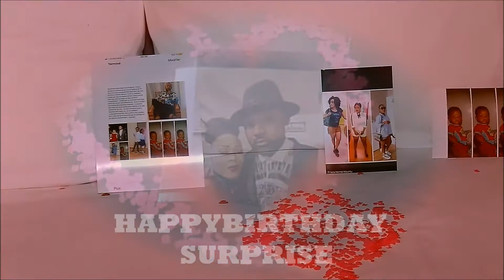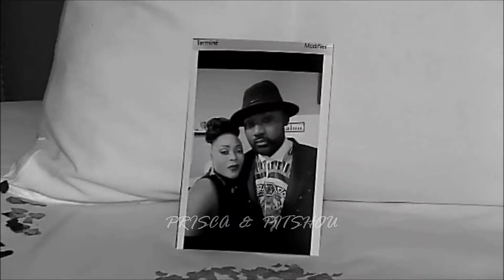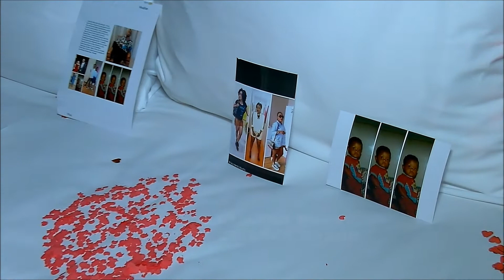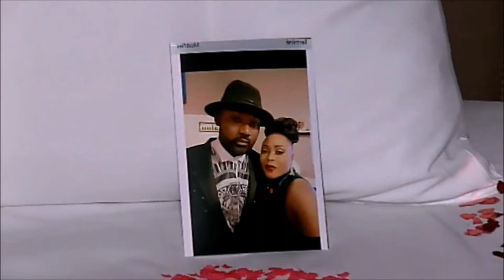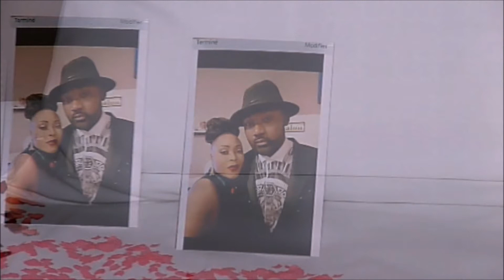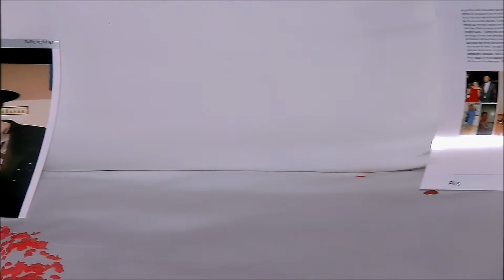PRISCA H & PITSHOU NKUMU ELENGI ESALAKA BONGO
FUNGOLA  JEUX OFFICIEL TV  meilleur site de la diaspora . Réalisation : Richard monga ccoeur de lion  mègapro .